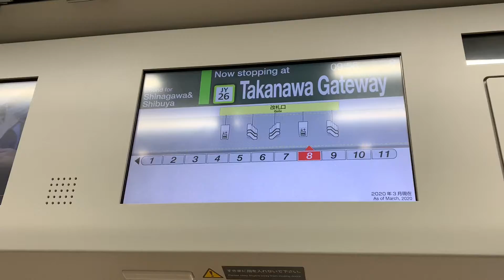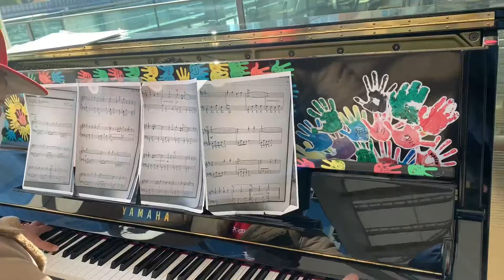2021.11.13.高輪ゲートウェイ駅 Honesty/Billy Joel 人と時と風の中へ/S.E.N.S.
---僕の ピアノ演奏blog---
Motoi's Music